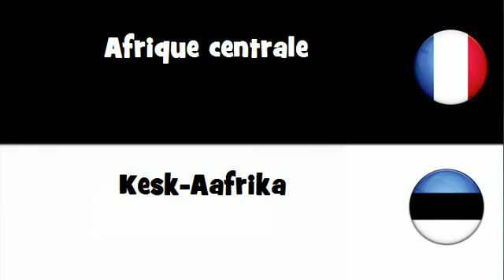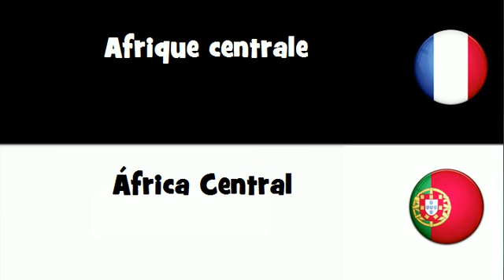VOCABULAIRE EN 20 LANGUES = Afrique centrale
frenchwithvincent VOCABULAIRE EN 20 LANGUES = Afrique centrale